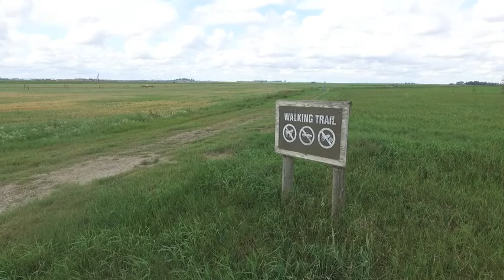WOWs2016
Picture Butte's Walk on the Wild Side